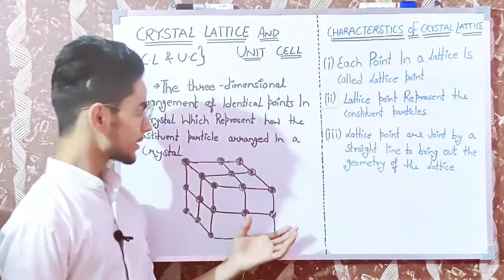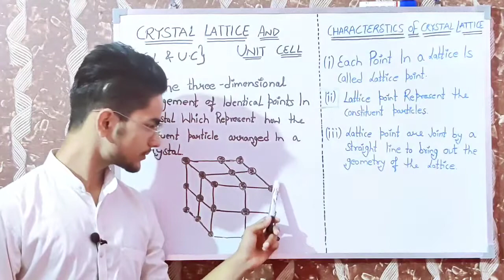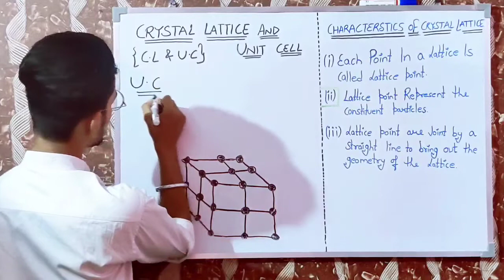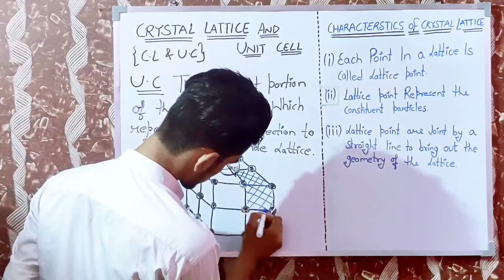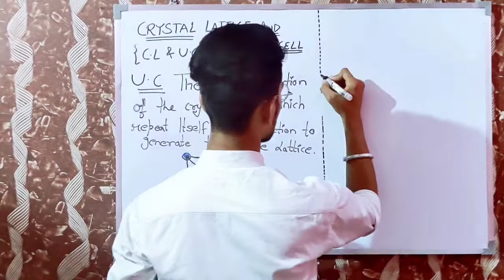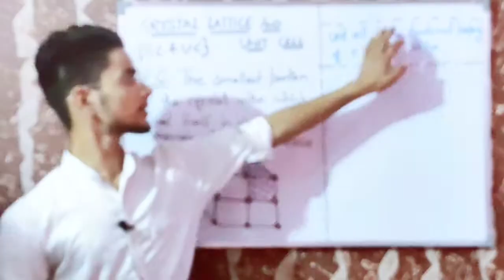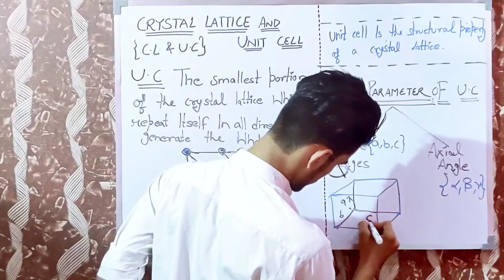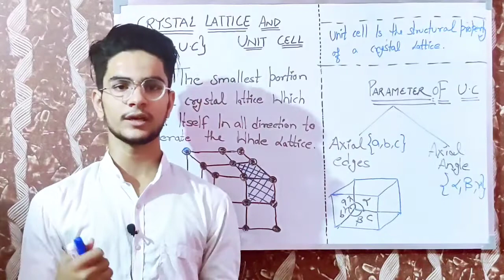#5 Crystal lattice and unit cell class 12 || chemistry